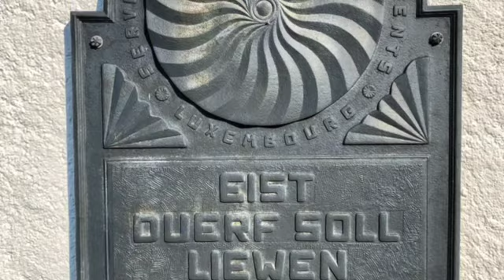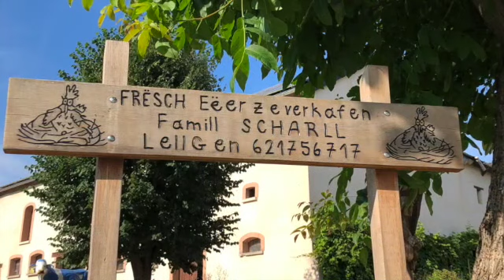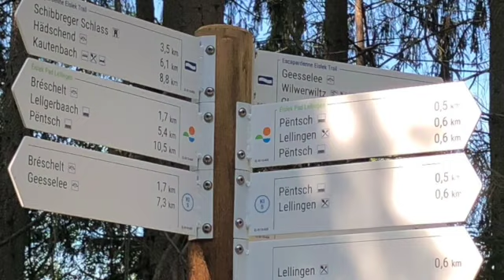Lellgen am Kiischpelt SD 480 p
Lellingen (Lellgen in Luxembourgish) is one of the most beautiful farming villages in northern Luxembourg. Even if one almost feels in a open-air museum, is an idyllic village with its inhabitants, its farmers, its cultural institutions and its pub. Kilometers of well-marked trails around Lellingen invite you to go hiking. Lellingen is a jewel for lovers of cultural heritage and nature lovers.